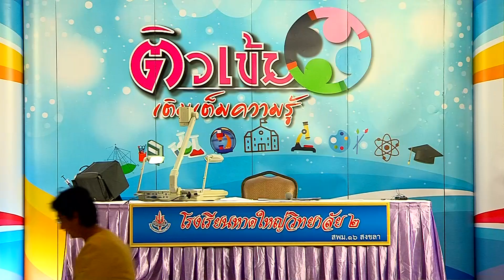พิธีเปิดกิจกรรมติวเข้มเติมเต็มความรู้ออนทัวร์โรงเรียนหาดใหญ่วิทยาลัย 2 จ.สงขลา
พิธีเปิดกิจกรรมติวเข้มเติมเต็มความรู้ออนทัวร์โรงเรียนหาดใหญ่วิทยาลัย 2 จ.สงขลา วันที่ 18 – 19 กรกฎาคม 2561 ณ โรงเรียนหาดใหญ่วิทยาลัย 2 จ.สงขลา  วิชาเคมี โดย อ.ตรัยรัตน์ อ.วิคุณประเสริฐ วิชาคณิตศาสตร์   โดย อ.กรณ์พงษ์  เจียมเวชวิทยาภร   สถาบันกวดวิชาอาจารย์อรรณพ Annop Academic Achievement วิชาสังคมศึกษา โดย  อ.ชัย  ลาภเพิ่มทวี  สถาบันกวดวิชาพินนาเคิล วิชาภาษาไทย โดย  ครูลิลลี่  สถาบันกวดวิชาพินนาเคิล
สุธี บุญญะกิติ รองผอ.สพม.๑๖ รักษาราชการแทนผอ.ประธานเปิดงาน
ดร.ถนอมทรัพย์ นูนน้อย ผอ.รร.หาดใหญ่วิทยาลัย ๒ กล่าวรายงาน